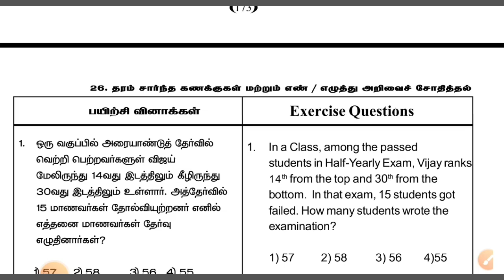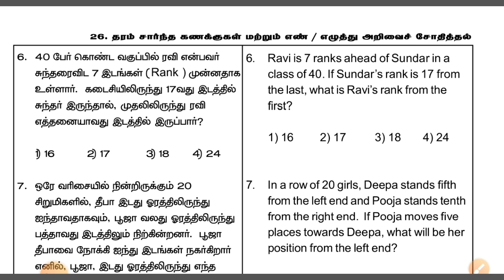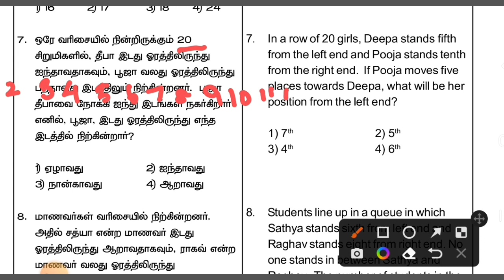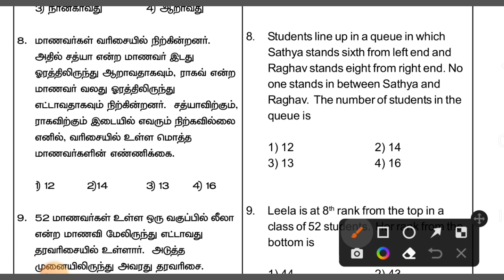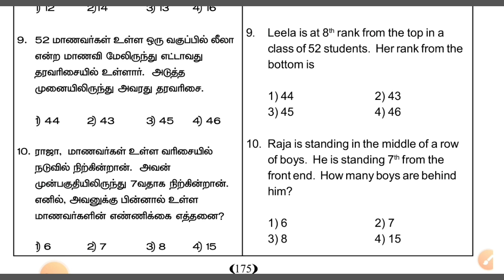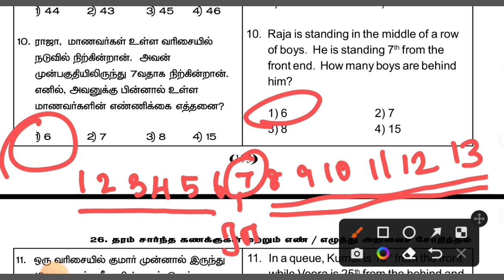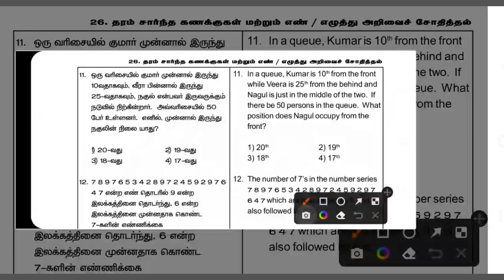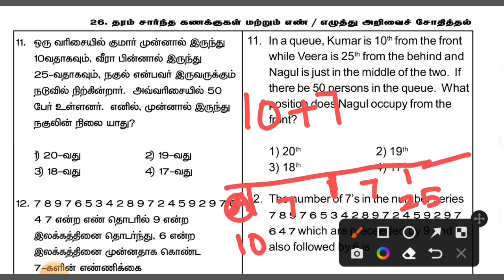nmms mat exam questions/ ranking test and number test தரம் சார்ந்த கணக்குகள் மற்றும் எண் அறிவு திறன்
*சூழ்நிலை கணக்குகள் இருக்கை அமைப்பு கணக்குகள்*

*Situation related problems சூழ்நிலை கணக்குகள்*